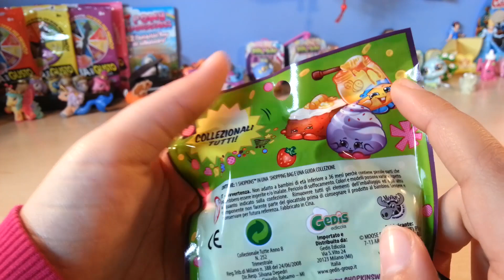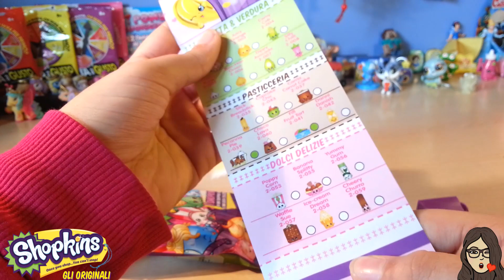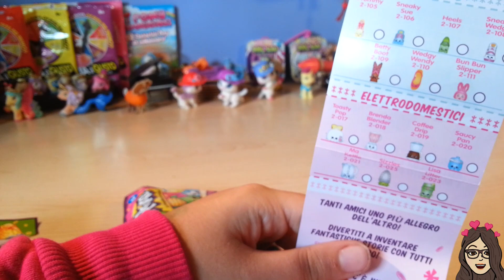EDICOLA #33: apriamo insieme le Bustine degli Shopkins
Ciao ragazzi!!! Ecco una nuova puntata di edicola: la n° 33. Oggi apriamo insieme le bustine degli Shopkins della seconda stagione. Spero che il video vi piaccia. Ve le consiglio perchè sono molto belle. Costano € 2,50. Buona visione! ❤💜💚